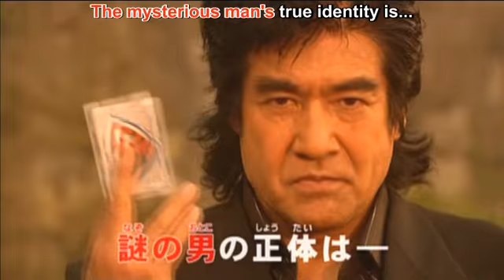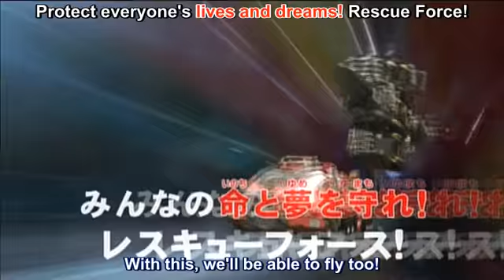Tomica Hero Rescue Force Movie Trailer